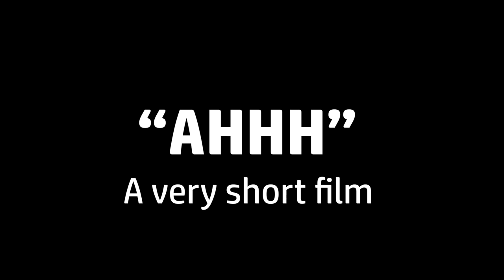"Ahhh"- a VERY short film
The next installment in our "VERY short film" series. Also, I'm pretty sure if this happen to me, I would quit immediately after.